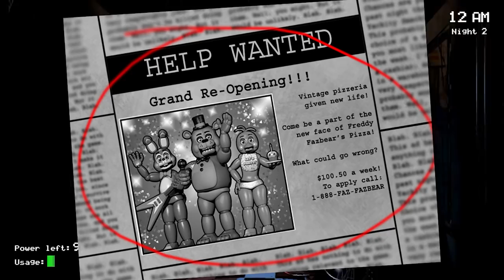JAK PRZEŻYĆ W ŚWIECIE FIVE NIGHT'S AT FREDDY'S?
Jeszcze raz ogromnie dziękuję za 80 tysięcy widzów! ♡♡♡♡